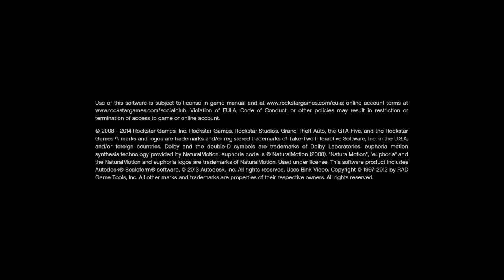Grand Theft Auto V Part 1